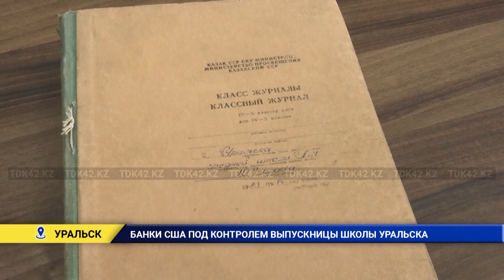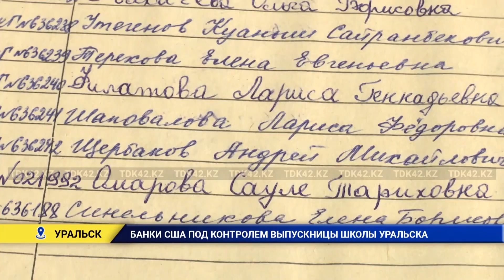БАНКИ США ПОД КОНТРОЛЕМ ВЫПУСКНИЦЫ ШКОЛЫ УРАЛЬСКА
Выдвинутая президентом США на пост главы управления финансового контроля Сауле Омарова - выпускница средней школы Уральска. Сейчас за жизнью 54-летней женщины пристально следят ведущие СМИ мира. Ведь под ее надзором находятся все американские банки, включая иностранные. Наши корреспонденты узнали о школьных годах именитой американки.